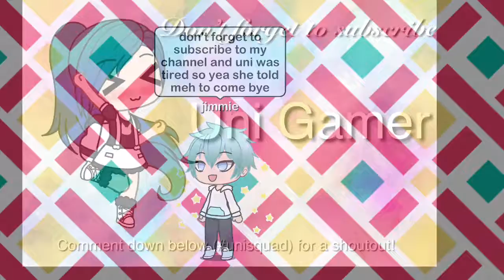5 Things I Hate In Gacha Life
Don't forget to say